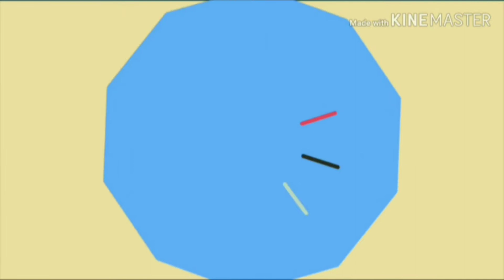Picolé gourmet sabor iogurte (para tomar esse calor)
* ingredientes*
leite condensado
creme de leite
leite
iogurte

espero que tenham gostado ... se vc é novo por aqui seja bem vindo :D... se vc gostou se escreva no canal e deixe seu like... um grande abraço e fiquem com deus tcahu...